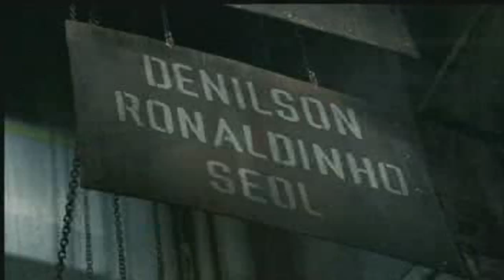nike soccer - torneo scorpion (1) HD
nike torneo scorpion...la música de fonde es del Rey Elvis  " a little less coversation " legendas del soccer las que participan en el video!